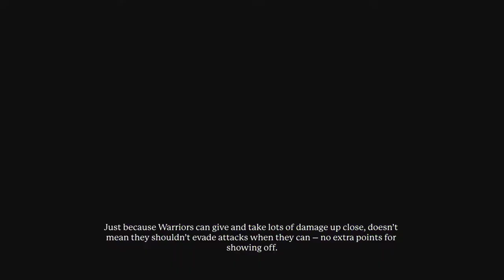Portal Knights:Gold Throne Edition [PS4 Mage AMXLP1] ep 13: Eventful pt 1